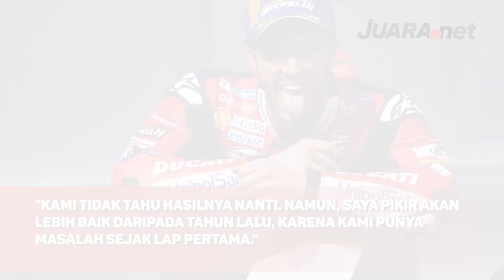MOTOGP 2020 - Andrea Dovizioso Segera Umumkan Kabar Besar Terkait Masa Depannya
Pembalap Ducati, Andrea Dovizoso, memberi isyarat bakal mengumumkan kabar besar terkait masa depannya pada ajang balap MotoGP.

Hal ini tersirat dari jawaban Andrea Dovizioso saat ditanya mengenai rencananya usai berpisah jalan dengan Ducati pada akhir musim MotoGP 2020.

Like & Follow Facebook:
BolaSport.com